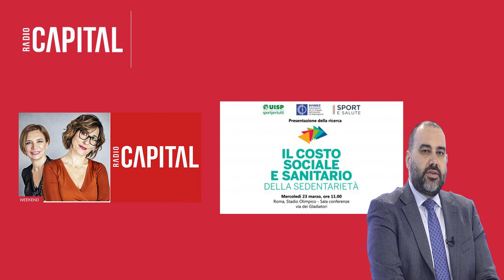L'Uisp su RadioCapital con Tiziano Pesce, per parlare dei risultati della ricerca Uisp-Svimez